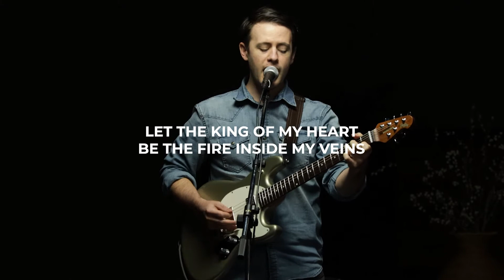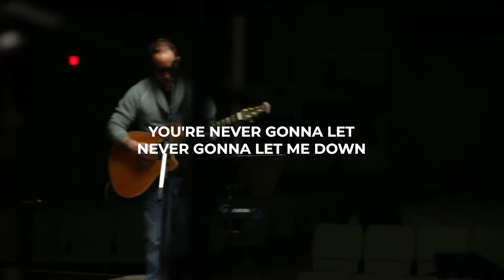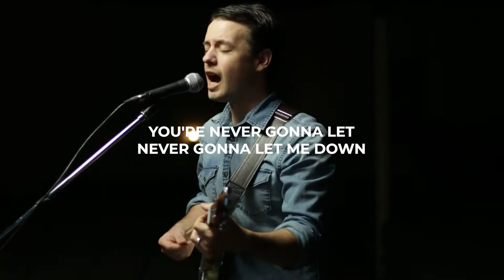King of My Heart (Apr 2021)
Written by John Mark McMillan, Sarah McMillan

Music tracked, mixed and mastered by Richie Worrell and Joey Wright.